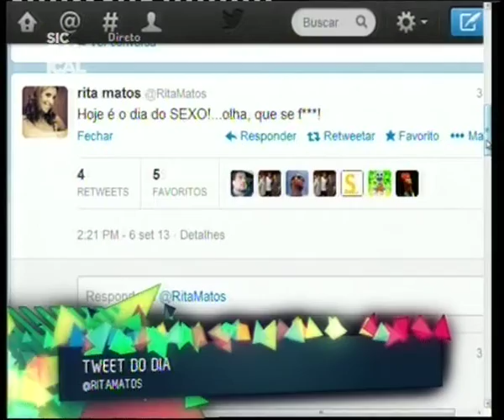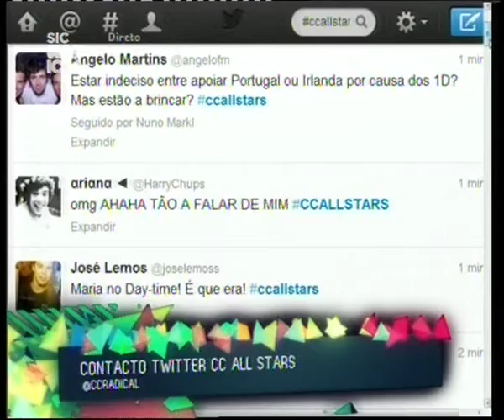13 09 06 Tweet do Dia